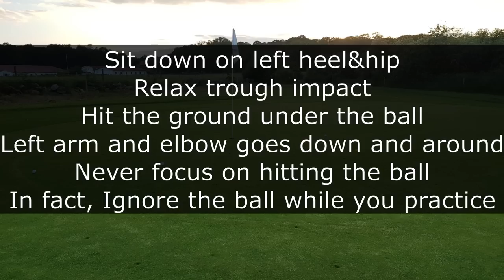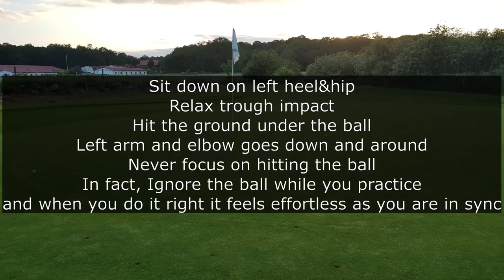Video Instruction - The what to do way - Pitching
Early morning chilly and windy but it worked out.